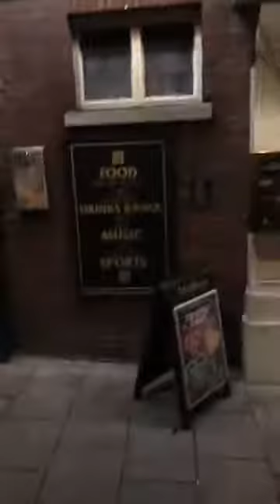Danny Sloggett Vision Me and my uncle Dean are in Colchester